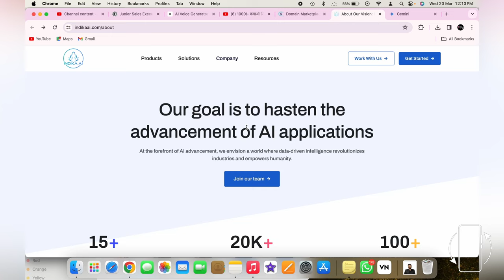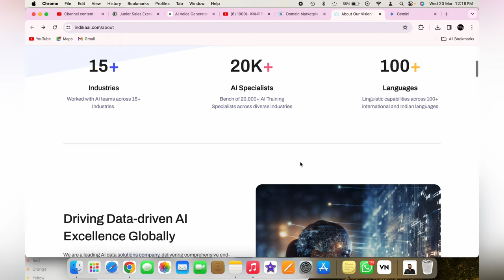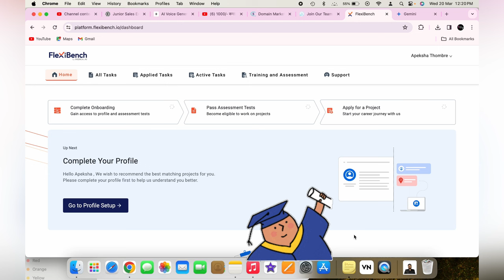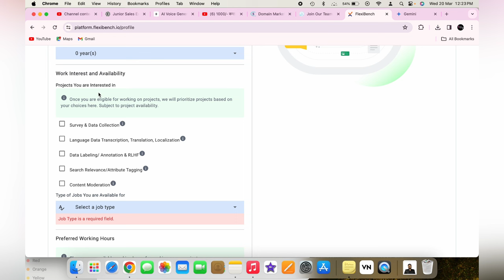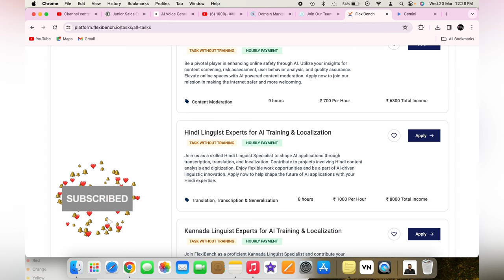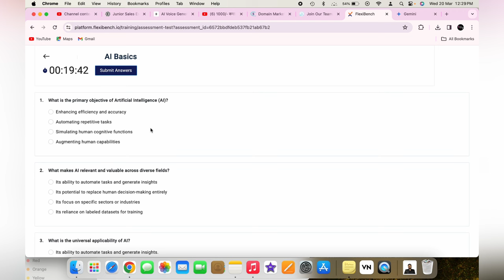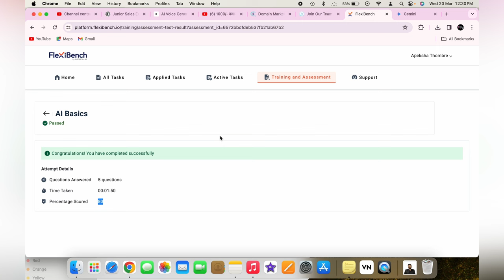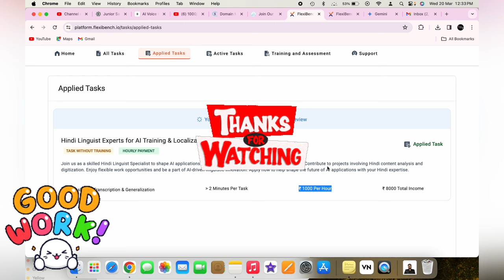😍 1 घंटे में कमाओ ₹2500 | Mobile Phone से Data को Enter करना है | 10th Pass | Part Time work💯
HELLO GUYS 💕

🔥Follow us on below mentioned social media handles for daily Job Updates 💯

🔴Link:
1. Apply for this job
2. jio Freelancing for 10th/12th :-

Testbook jobs
online earning
online jobs
earning apps
make money online
workfromhomejobs
excellent income
jio
fake or real
housewife
jobs